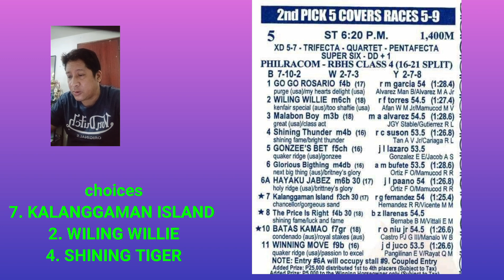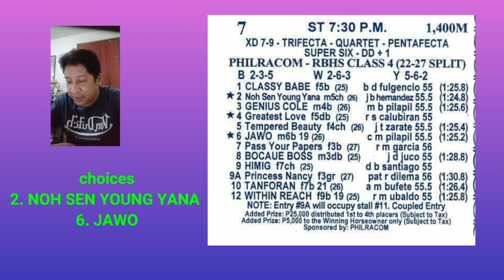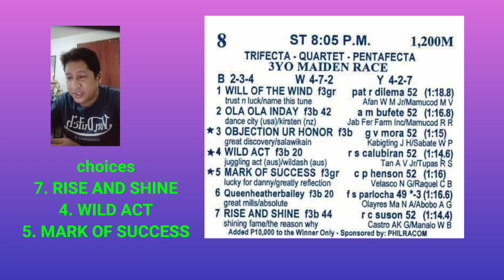MMTCI KARERA TIPS AND ANALYSIS NI ATO BUDOY2.0 NOVEMBER 27,2021